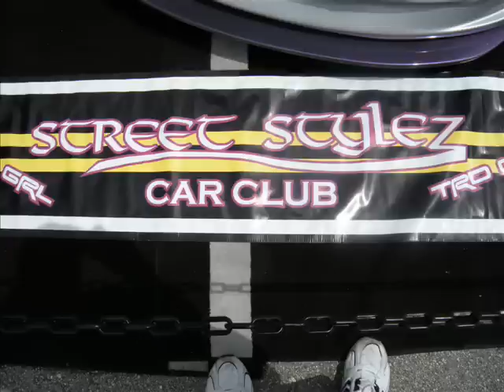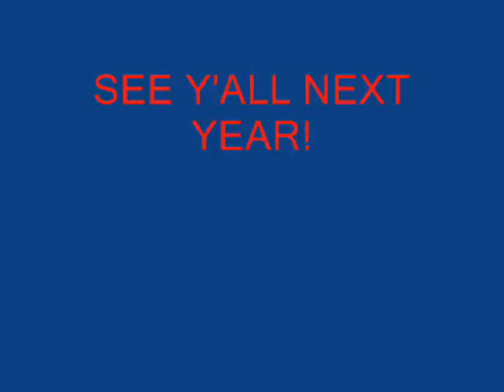Street Stylez Presents Car Warz 2010.wmv